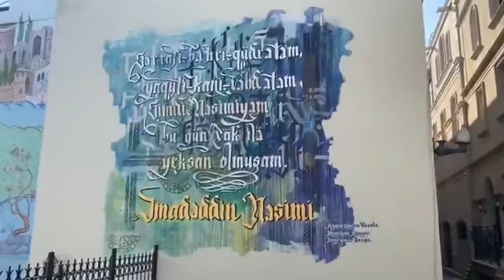Old City, Icharishahar, Baku, Azerbaijan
Bakı|nın tarixi və gözəlliyinin gizləndiyi heyrətamiz İçərişəhər.

OldCity (Icharishahar), where the history & beauty of Baku are hidden.